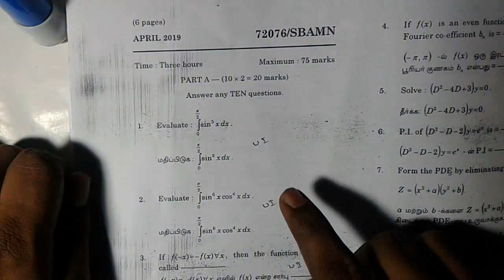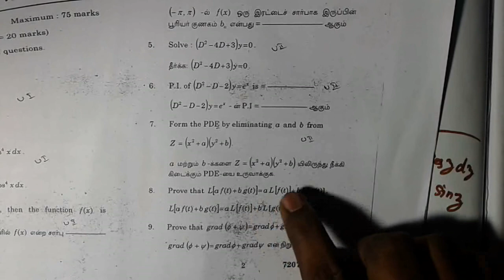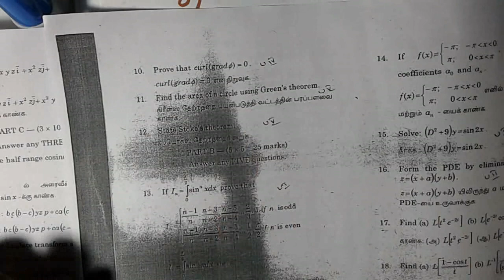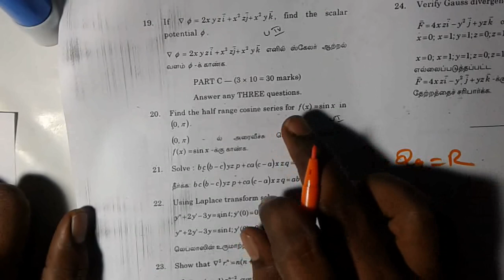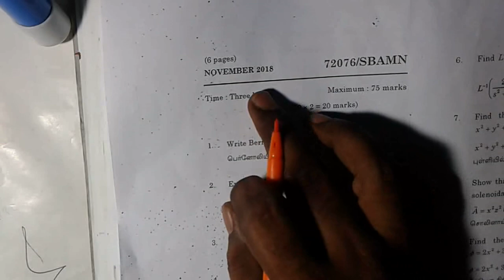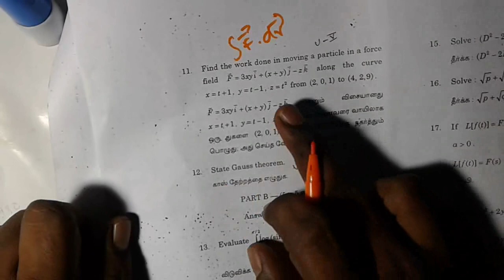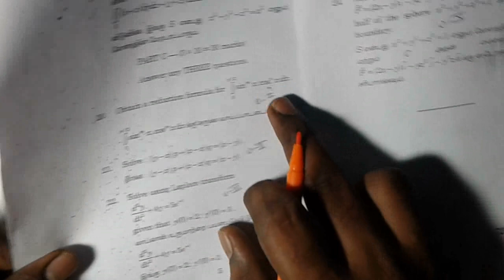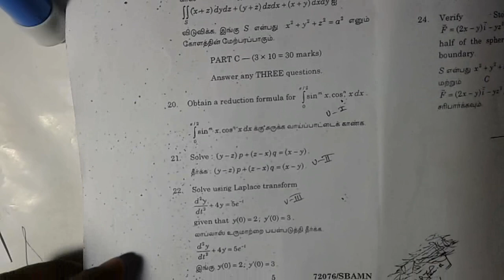Madras University Allied Mathematics II Old Question Papers Nov 2018 and April 2019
This video contains Madras University Allied Mathematics-II SBAMN Old Question Papers Nov 2018 and April 2019